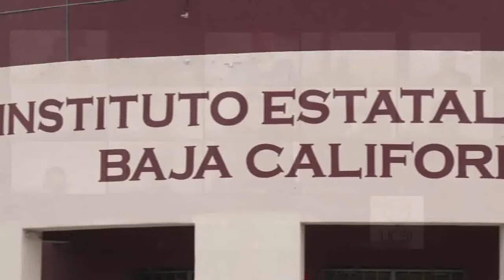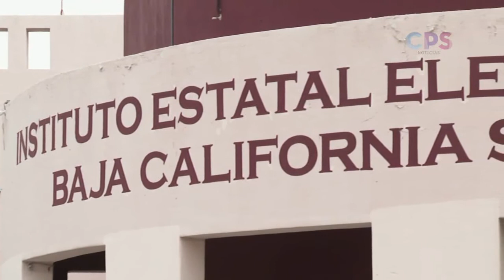Prepara el IEE calendario electoral para BCS